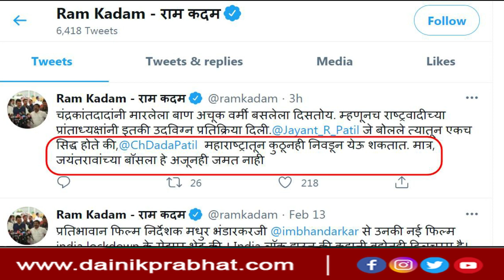जयंतरावांच्या बॉसला हे अजूनही जमत नाही - राम कदम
चंद्रकांत पाटील हे महाराष्ट्रातून कुठूनही निवडून येऊ शकतात. मात्र, जयंतरावांच्या बॉसला हे अजूनही जमत नाही, राम कदमांचा शरद पवारांना अप्रत्यक्ष टोला.